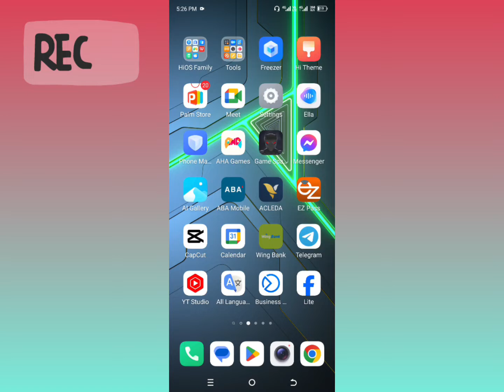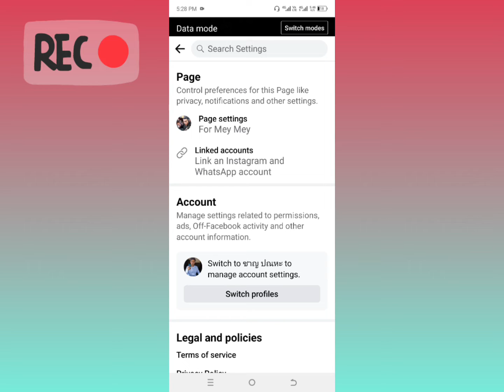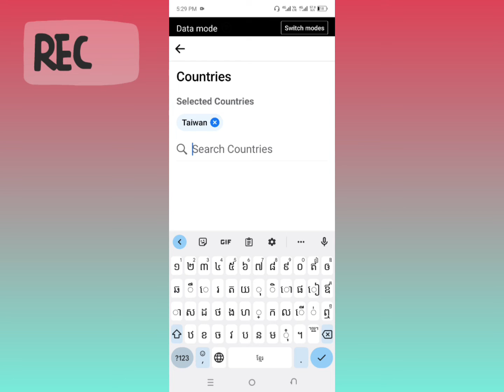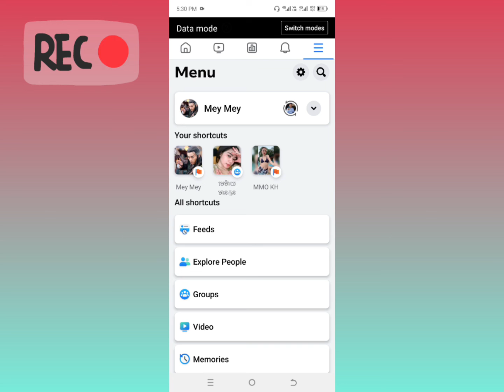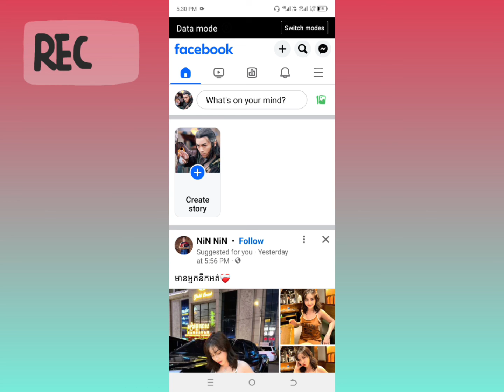របៀបកំណត់ប្រទេសកំុអោយគេមេីលឃេីញ page របស់យើង | Channa Teach